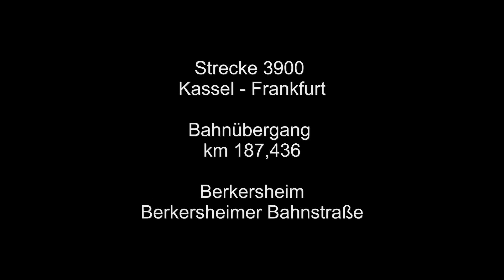Main-Weser-Bahn, Bü km 187,436 - Berkersheim, Berkersheimer Landstraße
Im Zuge der Main-Weser-Bahn befindet sich in Bahn-km 187,436 dieser Bahnübergang, welcher vom zuständigen Fahrdienstleiter in Bad Vilbel bedient wird. Der Bahnübergang befindet sich in Frankfurt Berkersheim im Zuge der Berkersheimer Landstraße. Dank des S-Bahn-Betriebes und der Züge aus Gießen gibt es hier verhältnismäßig kurze Wartezeiten, bis sich etwas an dem Bü tut.